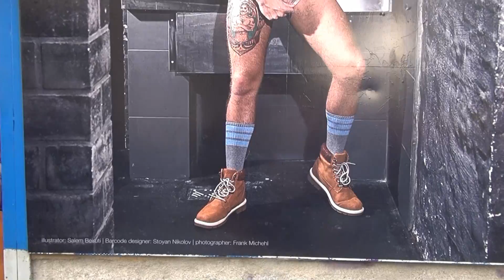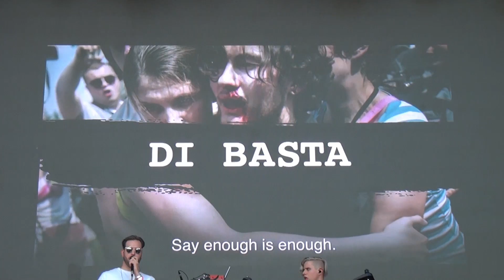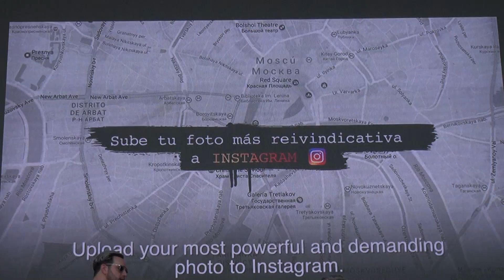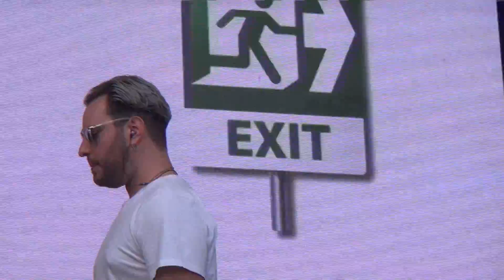World Pride Madrid Opening Show on 29th June 2017. Part 1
I was in Madrid for two weeks. Checking out locations for the venues for possibly the biggest Pride event that the world has seen so far. 2 Million people where expected, from all over the world,, to celebrate diversity. I came across these students from one of the Colletgews or Un9iversitys in Madrid. Demonstrating there boyd art.  on 30th June 2017 @armasforbeauty @stevenngomez. Music on the video is by Jazmin from Plymouth ( Anthem Track) Background music is by christian from Nice with great thanls. Thanks to Pride Madrid and all involved. Chris Summerfield Photo TV facebook twitter youtube.